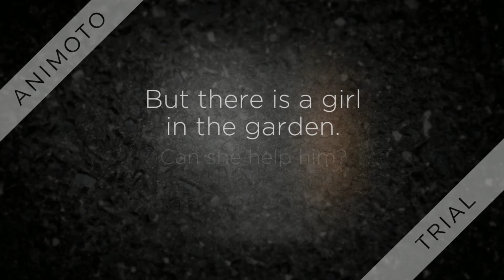Dark Man The Dark Garden, Peter Lancett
Dark Man The Dark Garden, Peter Lancett book trailer